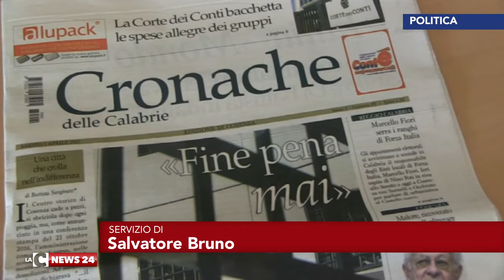Guzzanti show: “Licenziato per questo evento”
Questa mattina, come avete sentito nei precedenti servizi, Marcello Fiori, dopo Reggio, è stato a Cosenza. Ed è stato un evento reso incandescente  da Paolo Guzzanti, che ha annunciato il suo licenziamento dalla direzione di Cronache delle Calabrie.